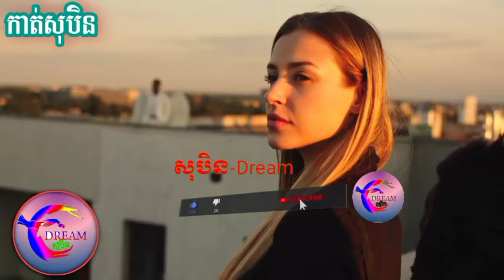ទំនាយសុបិន ដើរជាន់លាមកនិង សុបិនឃើញលាមក _@សុបិន-Dream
តាមរយៈវីដេអូនេះខ្ញុំចង់បង្ហាញបងប្អូនទាំងអស់គ្នាពីមកមើលទំនាយសុបិន ដើរជាន់លាមកនិង សុបិនឃើញលាមក ឬប្រឡាក់តាមខ្លួនប្រាណ ប្រាប់ហេតុឲ្យដឹងអ្វីខ្លះ? និង សុបិនឃើញលាមក
Through this video, I want to show you all about watching the prophecy, dreaming, stepping on feces and dreaming of seeing feces or dirt on the body, what do you know? And dream of shit